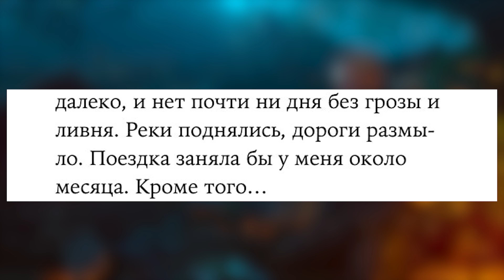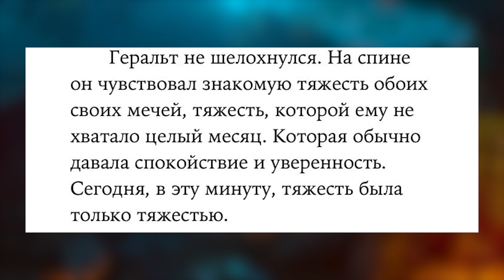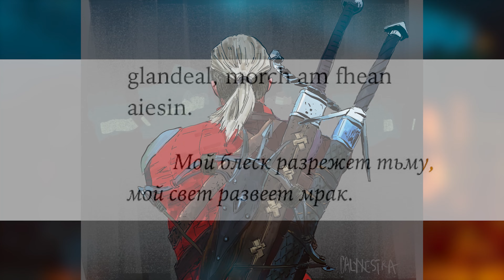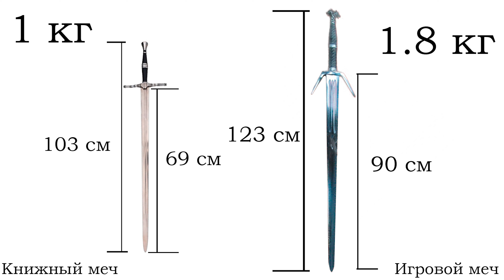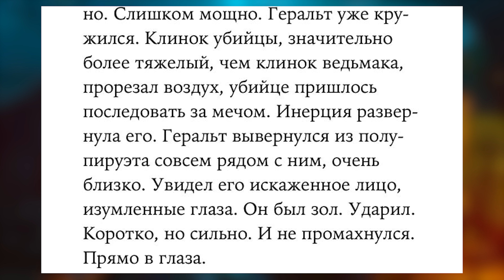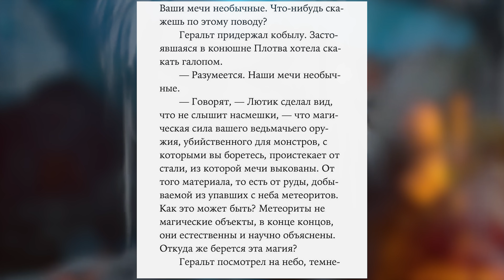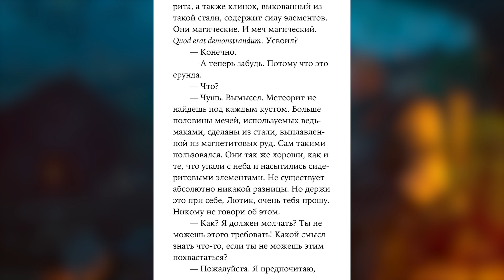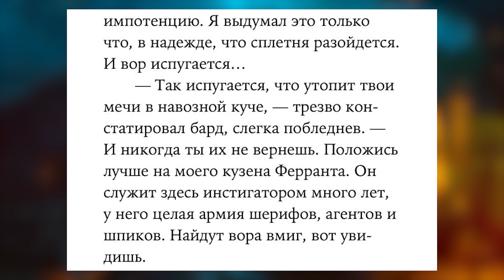Ведьмачьи мечи - о чём нам лгут игры и почему сериал от Нетфликс каноничнее чем Ведьмак 3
В этом видео мы поговорим о ведьмачих мечах. Что нам известно о них по книжному канону? Почему игры лгут нам и почему сериал Ведьмак от Нетфликс оказался каноничнее?

00:00 - Вступление
00:12 - Какие мечи были у Геральта
00:27 - Где Геральт взял свои мечи
01:30 - Ведьмачьи мечи в реальной жизни
02:24 - Носили ли ведьмаки сразу два меча за спиной?
03:09 - Подробное описание и характеристики ведьмачьих мечей
03:59 - О чём нам врут игры?
06:26 - Почему сериал Ведьмак от Нетфликс каноничнее игры Ведьмак 3?
06:59 - Почему ведьмакам так важен вес меча?
07:58 - Магия ведьмачьих мечей
12:06 - Причём тут импотенция???
13:20 - Хотите видео на тему фехтования в ведьмаке?